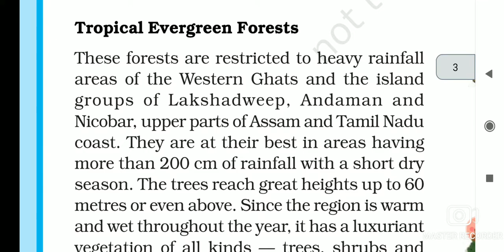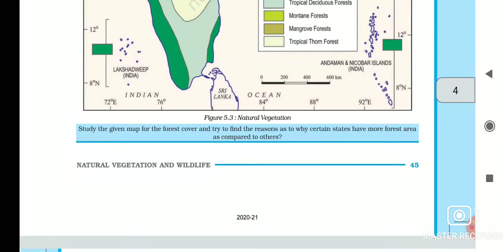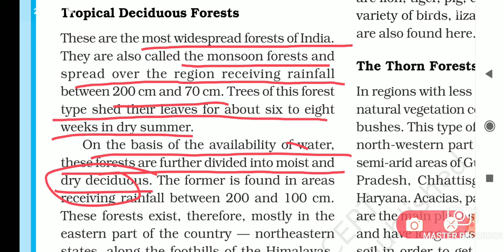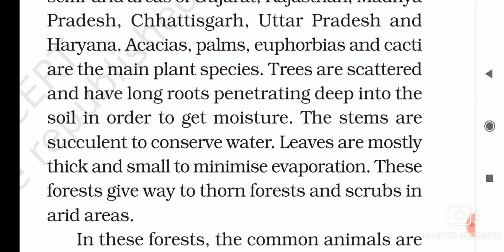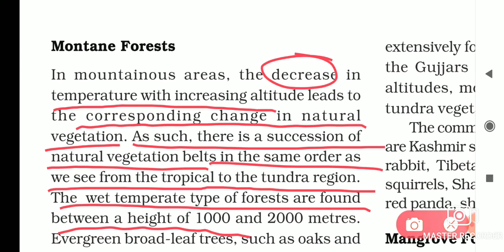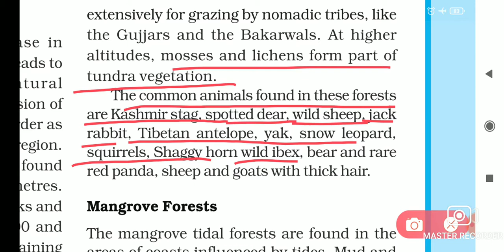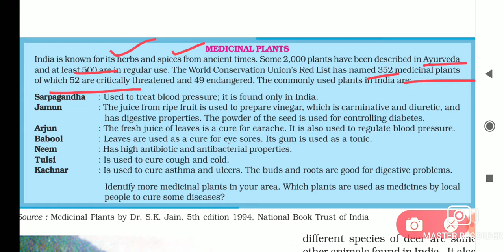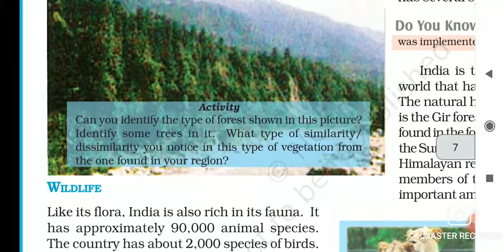Types of Vegetation in India// Natural vegetation and wildlife class 9 geography chapter 5.2